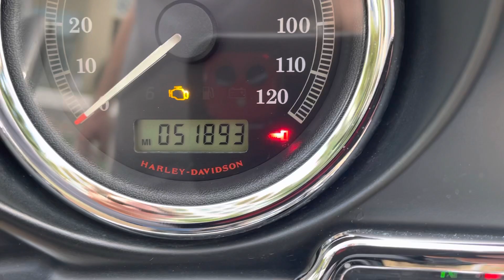2010 Harley Davison Electra glide ultra classic 51k miles fully loaded nice